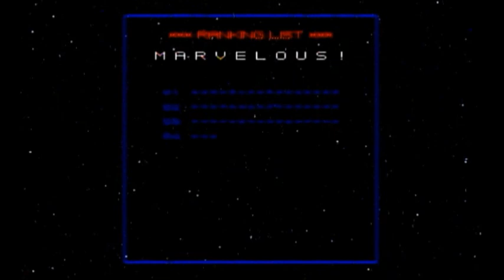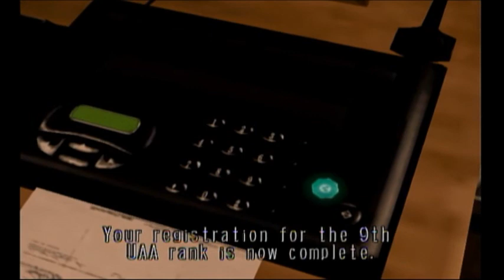No More Heroes part 3: I used to Play Baseball in Middle School, Dr. Peace Battle